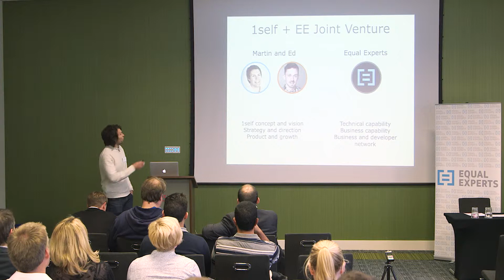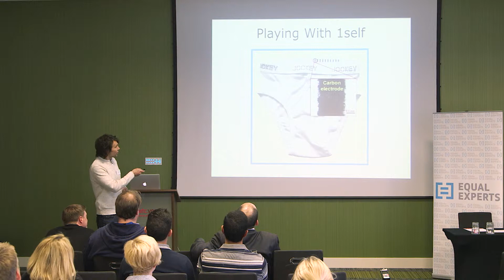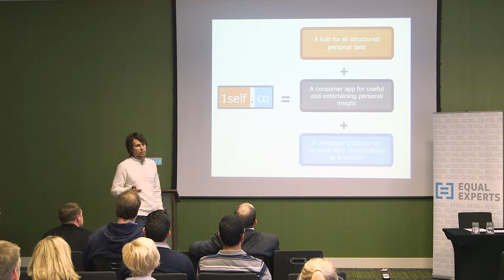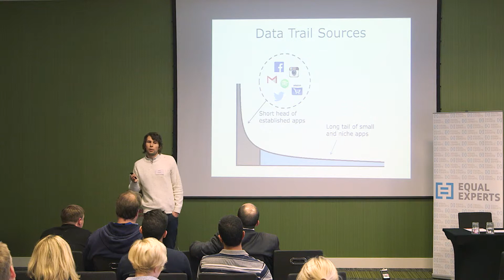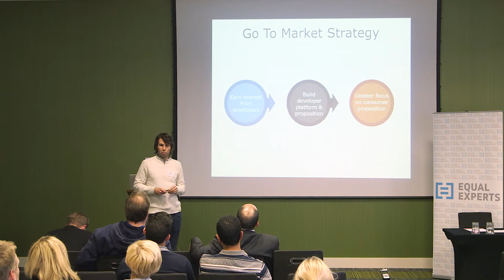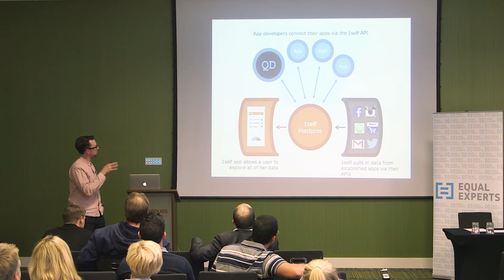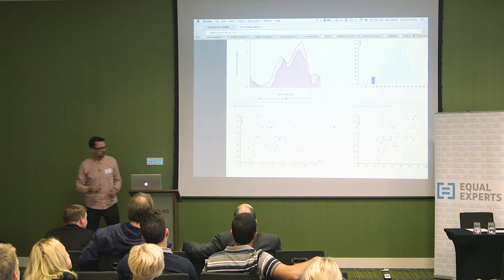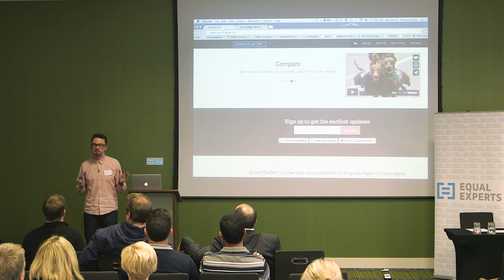Ed Sykes / Martin Strotton, Introduction to Quantified Dev and the 1Self Platform 2014